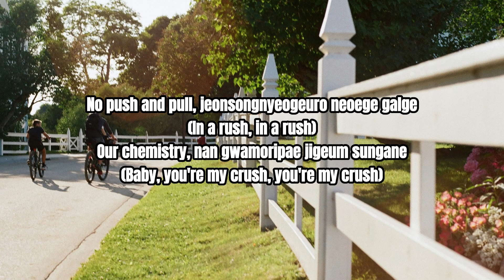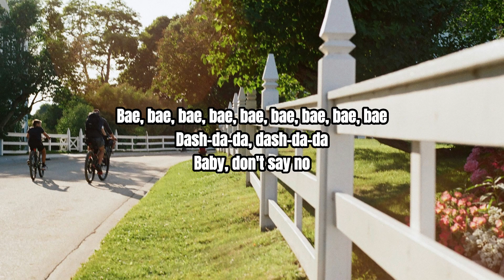ILLIT - Magnetic lyric video